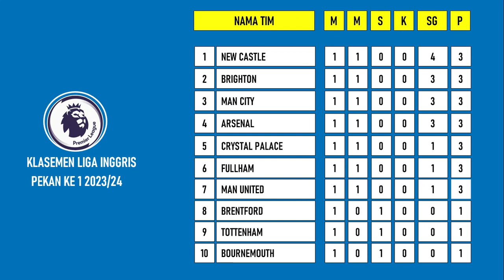Jadwal Liga Inggris 2023 Pekan Ke 2 | Klasemen Liga Inggris 2023/23 Beserta Top Skor Liga Inggris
Top Skor Liga Inggris 2023 & Klasemen Liga Inggris 2023 Terbaru Hari ini – EPL 2023/23 Pekan Ke 2

kelasmen liga inggris
klasmen liga inggris
kelasemen liga inggris
klasmen liga inggris terbaru
kelasemen liga inggris 2023 com
jadwal premier league malam ini
jadwal liga inggris pekan ke 29
jadwal arsenal vs man city
hasil pertandingan liverpool versus manchester city
highlight liga inggris tadi malam 2023 terbaru hari ini
highlight pertandingan liga inggris tadi malam
liga inggris
liga inggris hari ini
liga inggris terbaru
liverpool vs manchester city
primer liga inggris 2023 tadi malam
bola tadi malam
bola tadi malam 2023 terbaru
bola tadi malam 2023
arsenal tadi malam 2023
arsenal terbaru hari ini
arsenal vs
arsenal vs city
man city arsenal
arsenal vs manchester city ditunda
arsenal vs leeds
epl tadi malam
city tadi malam 2023
pertandingan liga inggris
liverpool vs tadi malam
liverpool vs manchester united
liverpool vs manchester city 2023
liverpool terbaru tadi malam